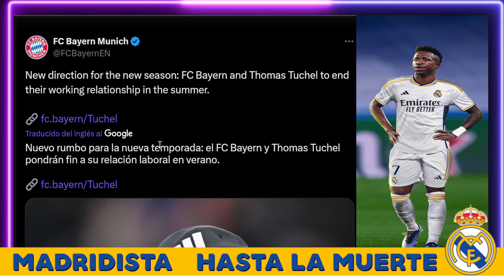💣ZIDANE EXPLOTA LA BOMBA EN REAL MADRID Y BAYERN MUNICH 🔥 MBAPPÉ DIJO NO A QATAR